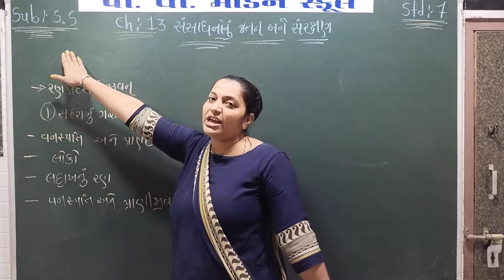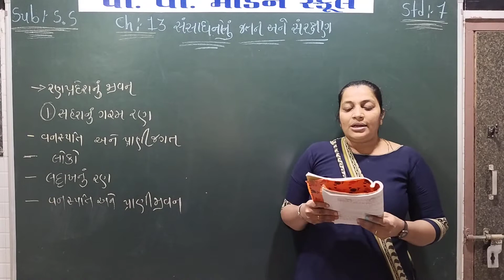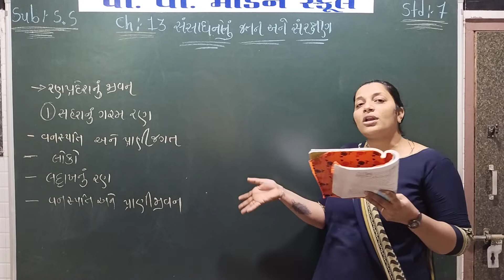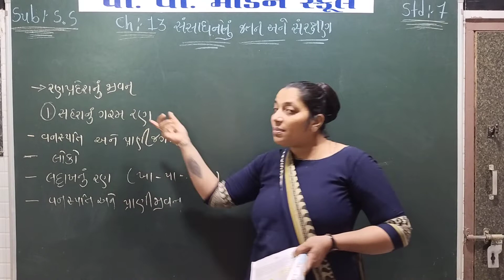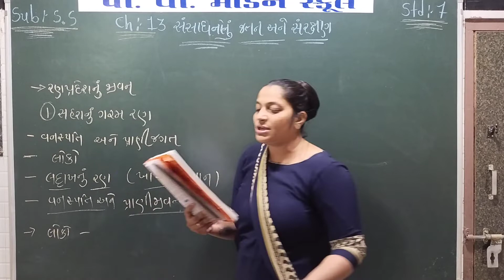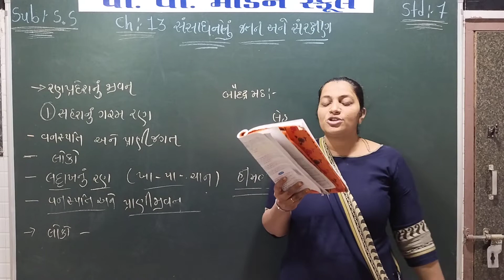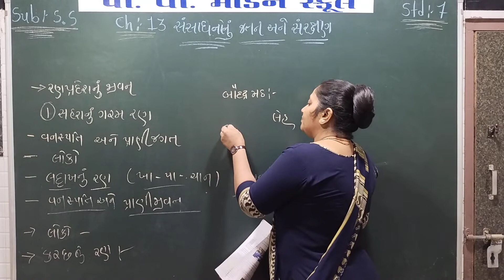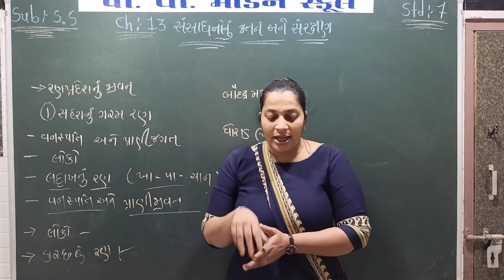P V MODERN SCHOOL | Standard 7 | S S | Chapter 13(Part 5)